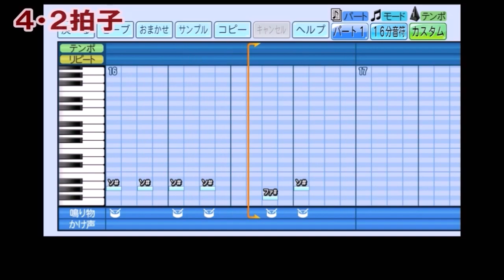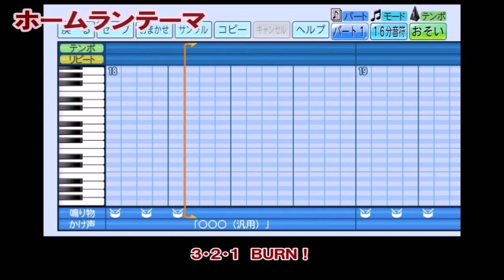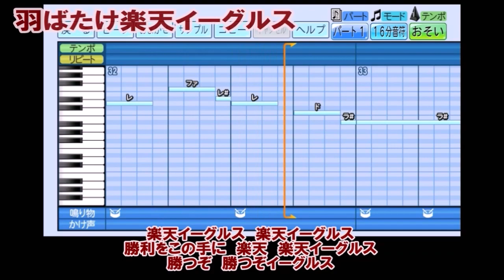【パワプロ応援歌集】東北楽天ゴールデンイーグルス 2023年版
0:00 ウイニングイーグル
0:32 初回先頭打者テーマ
1:38 小深田大翔
2:47 太田光
3:35 浅村栄斗
4:20☆ 阿部寿樹
5:09☆ 茂木栄五郎
6:28 西川遥輝
7:01 鈴木大地
7:44 辰己涼介
8:25☆ 田中和基
9:36 炭谷銀仁朗
10:03 岡島豪郎
10:37 銀次
11:10 山崎剛
11:54 島内宏明
13:01 渡邊佳明
13:50 汎用テーマ
14:14 汎用テーマ2（若手選手）
14:48 共通テーマ
15:14 外国人選手汎用
16:19 投手汎用テーマ
16:51 チャンステーマ（ここで打て）
17:47 チャンス突撃！
19:06 チャンステーマ（ベニーランド）
19:40 チャンステーマ（戦いのとき）
20:52 チャンステーマ（レッツゴーわっしょい）
22:26 フィーバーテーマ
23:41 マルチテーマ
24:52 マルチテーマ2
25:36 我らの願い
26:25 外国人選手汎用（スペイン語バージョン）
27:29 2・3拍子
28:26 2・2・2・2・3拍子
29:15 4・2拍子
30:12 出塁テーマ
30:30 得点
30:45 ホームランテーマ
31:14 羽ばたけ楽天イーグルス